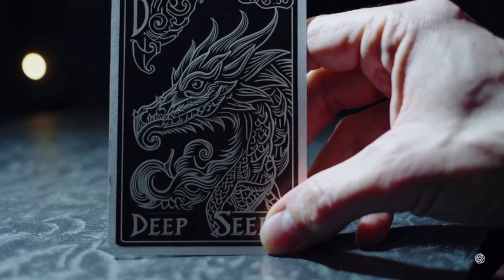NO ONE SAW THIS COMING: China's DeepSeek Enters AI Race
China’s DeepSeek has entered the AI race, and no one saw it coming! With its open-source approach and rapid development, DeepSeek is challenging AI giants like OpenAI and Anthropic. Is this the beginning of a new AI era? Or will the West maintain its lead? Only time will tell, but one thing is certain—AGI cometh."

🔥 Don't miss this deep dive into the unexpected rise of DeepSeek and what it means for the future of artificial intelligence!